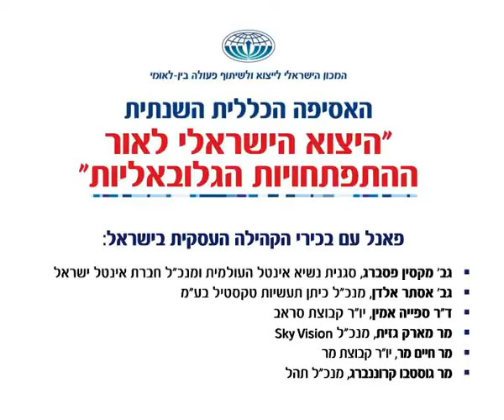האסיפה הכללית-מכון היצוא-פאנל (סרטון 1)